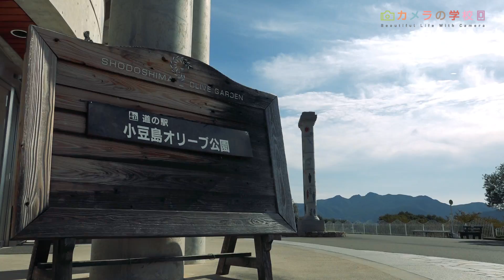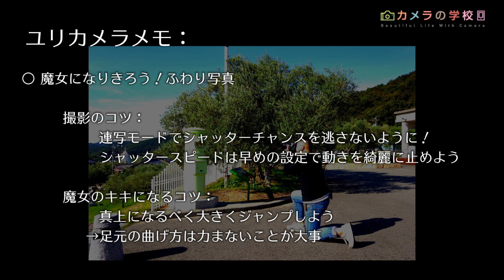【一眼レフ】失恋のヒロキメン、ついに空を飛ぶ！？ 恋写、もとい連射で浮遊写真を撮ってみる【シャッタースピード】ふたたびの高松編第６話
先週に続いて恋人モードのふたり。ヒロキメンの舌もよくまわり、ユリカメラ先生もまんざらでもない模様。なんだかんだ言ってお互いキライじゃないようですｗ　ただ、テーマがちょっと難しいため、ヒロキメンが全くうまく撮れません。ジャンプさせられ続けるユリカメラ先生のご機嫌は急降下。ふたりの恋も低空飛行になってきて・・・。
それにしてもユリカメラ先生のジャンプは低いです。ヒロキメンが下手ってのもあるけど、先生のジャンプが低すぎて撮れなかっただけなんじゃないかな・・・。とにかくその低いジャンプにも注目してくださいｗｗｗ

SNSもチェック！ カメ学最新情報が手に入るかも？！